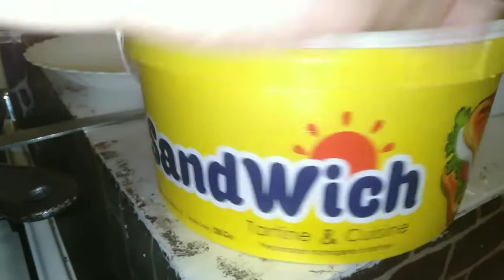روتين اليوم في دار شوفوا😩 واش درت وطيبت واش ڨالي زوجي و ولادي 😒